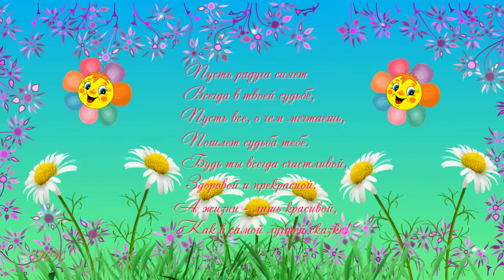С днем рождения девочке | Красивый подарок внучке в день рождения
Поздравительные Слайд-Шоу из фотографий, Поздравление к празднику и Анимационные Видео НА ЗАКАЗ:
- видео заставки
-видео поздравления
-музыкальные открытки
- слайд-шоу из фотографий

Пусть радуга сияет
Всегда в твоей судьбе,
Пусть все, о чем мечтаешь,
Пошлет судьба тебе.

Будь ты всегда счастливой,
Здоровой и прекрасной.
А жизни — лишь красивой,
Как в самой лучшей сказке!